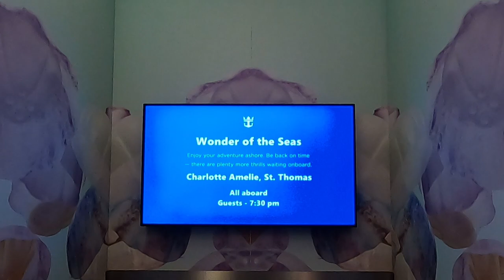ST JOHN'S: EXCURSION FROM ST THOMAS TO ST JOHN TO VISIT WORLD TOP 10 TRUNK BAY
Produced with CyberLink PowerDirector and Go Pro Hero 8.

We arrive to the port at Charlotte Amalie during a Caribbean sunrise on the Royal Caribbean Wonder of the Seas.  From there we take an excursion ferry to Cruz Bay, St John and shuttle over for a day at one of the Top Ten Beaches of the World... Trunk Bay.  Hope you enjoy!